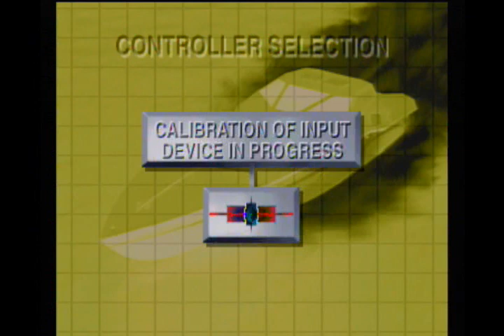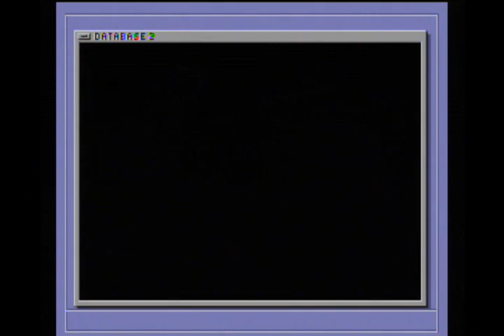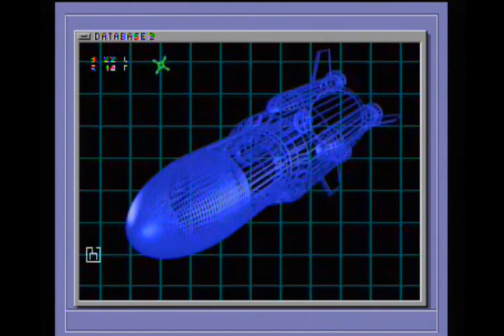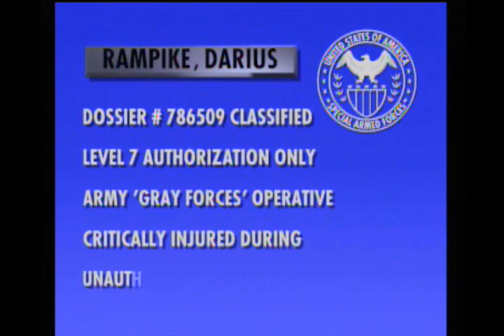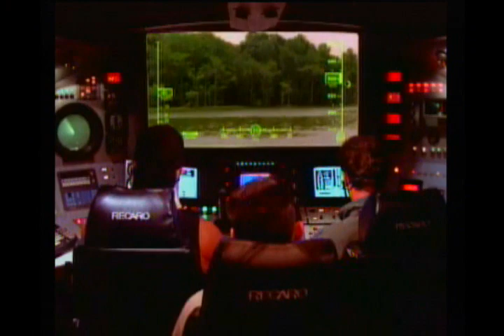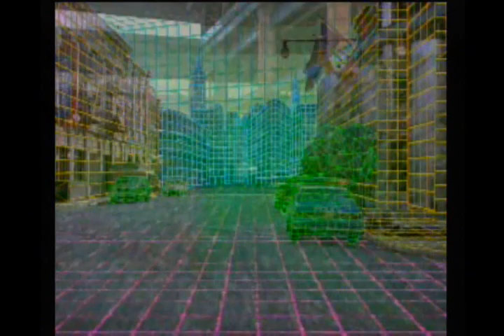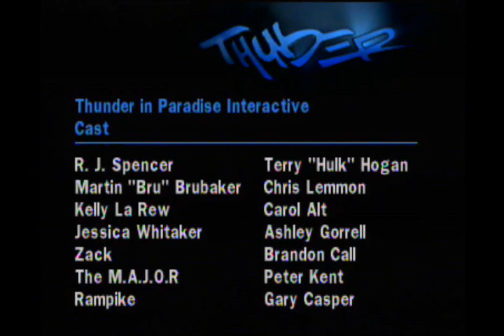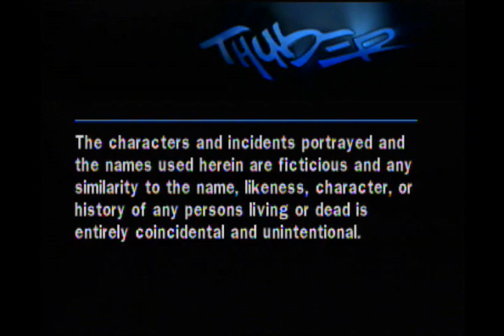Thunder in Paradise Interactive (CD-I) Playthrough - NintendoComplete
A beginning to end playthrough of Phllips' 1995 CD-I game, Thunder in Paradise Interactive. The video was recorded off of a DVS VE200 model CD-I console (dated 1998, built-in digital video cart). Played with a Philips' brand mouse, it's far more accurate than the gun (that's not cheating, right?)

I'm still overwhelmed by the realization that a FMV light-gun shooter staring Hulk Hogan and that kid from Step-By-Step riding in the boat version of Knight Rider actually exists. More than being just based on a show that lasted one whole season in the mid-90's (!), the game had the honor of having the final two episodes of Thunder in Paradise being written expressly with it in mind. As a result, it featured more footage than the TV-aired versions' re-edits, and is one of the few, if not the only, game to ever have its parent TV series' format cater to its game adaptations.

Thunder in Paradise plays a lot like the American LaserGames' games where the game freezes right before the guy swaggers out wearing some ridiculous costume, but with pieces of a Thunder in Paradise episode interspersed between the action sequences that look shockingly high budget for the time. The acting is atrocious, the story-line doesn't make one iota of sense, the insipid theme song is spitefully catchy, but the game keeps everything a brand of light and endlessly entertaining that's only possible when people mercilessly chew the scenery.

Those aren't meant as criticisms - honest! FMV games that take themselves too seriously usually embarrass themselves in an amusingly ironic way, and this one in no way suffers from that problem. The action sequences are pretty cool, since the enemies appear in difference places whenever you play (they are overlays on top of the video). The controls are great with the gun and the mouse (not so much the remote), and the video is nearly DVD quality, given that the game require the DVC to play.

It's hideously awesome. I hope it's as fun to watch as it is to play!